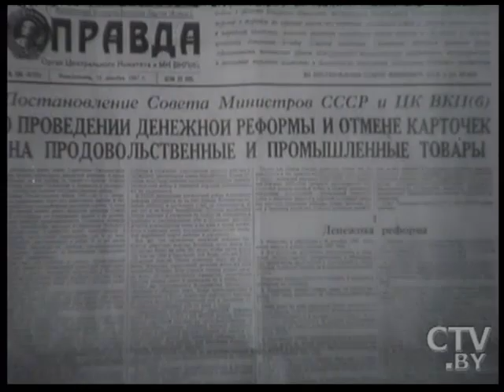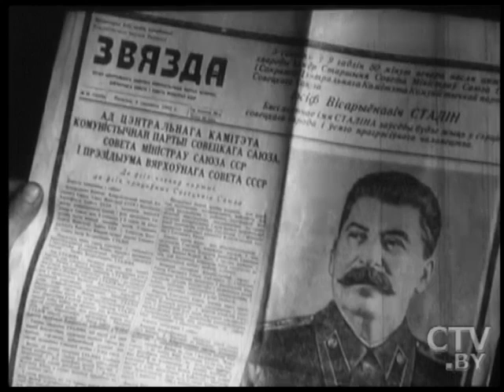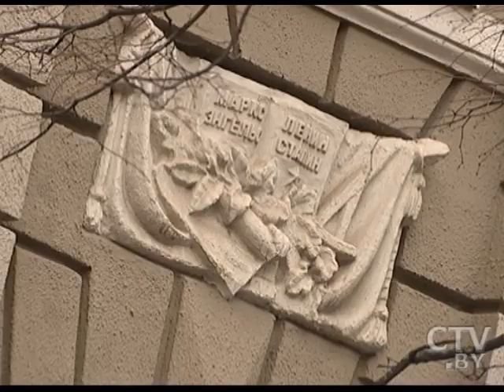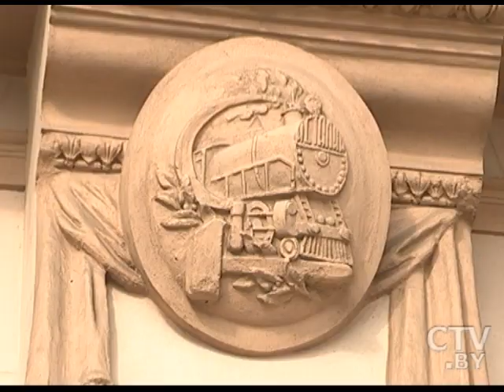Сталин и Минск: как 25-минутное пребывание вождя в городе изменило судьбу белорусской столицы